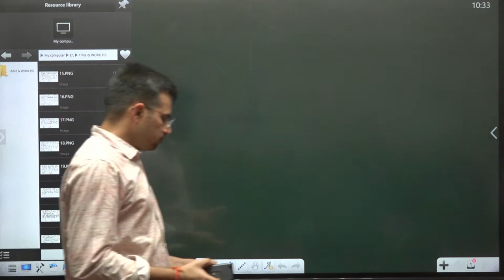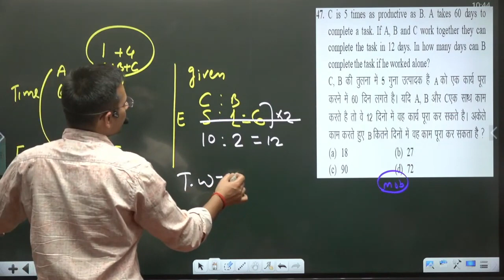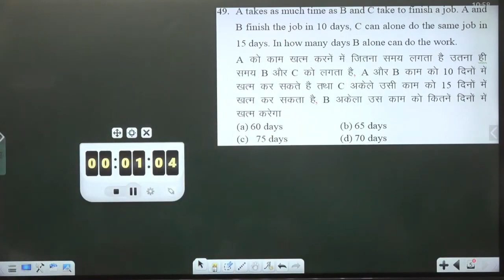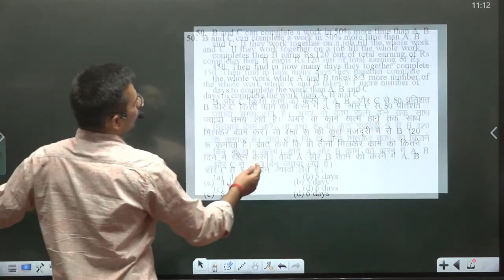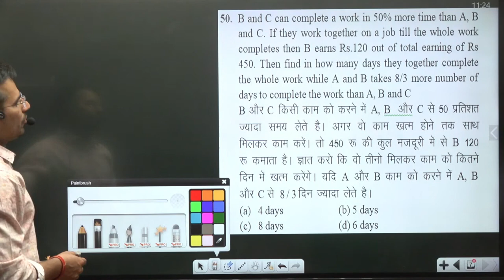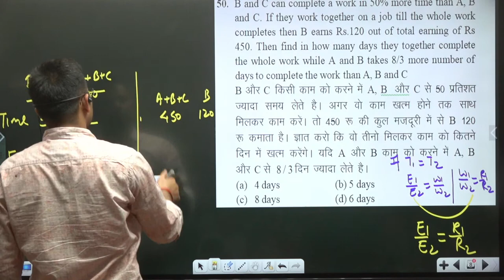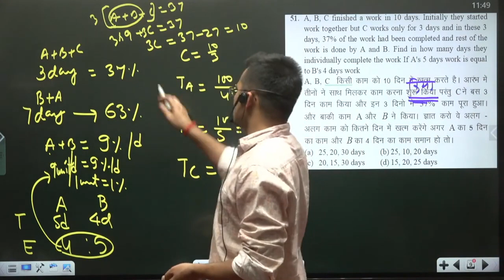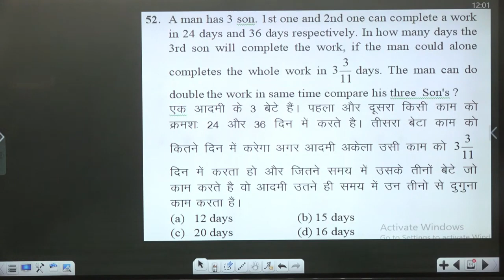time and work class 7